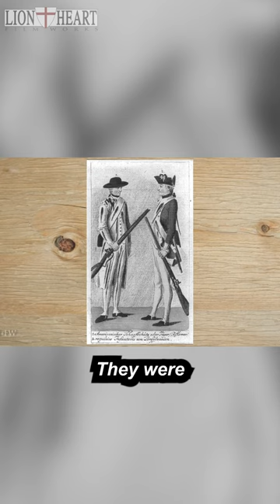The Evolution of Firearms - Part Nine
Just CLICK!